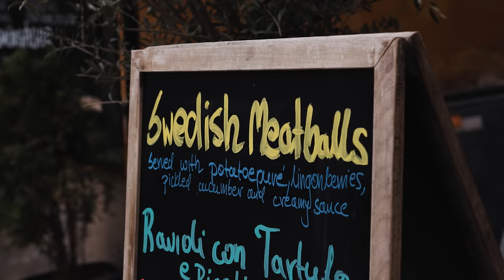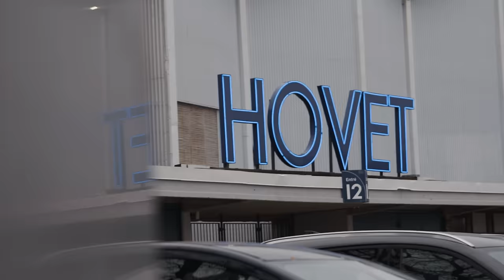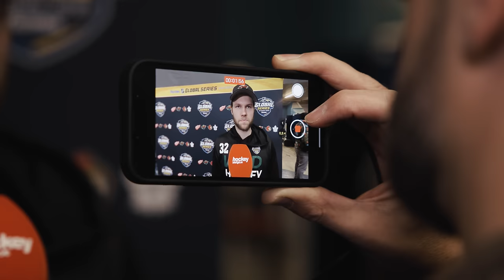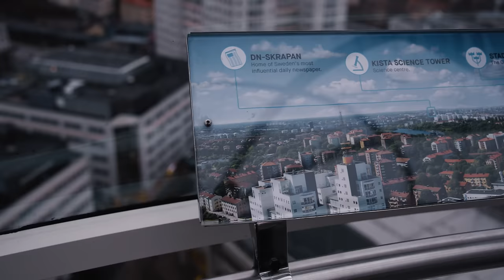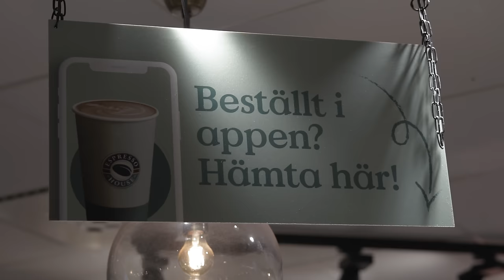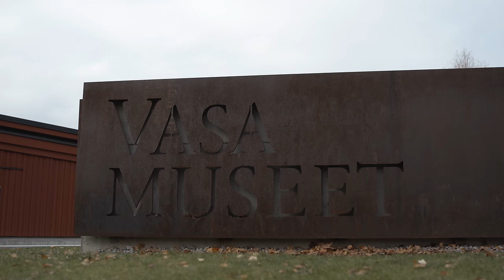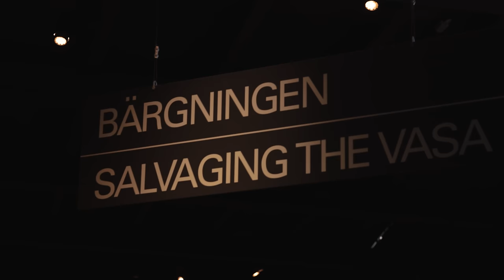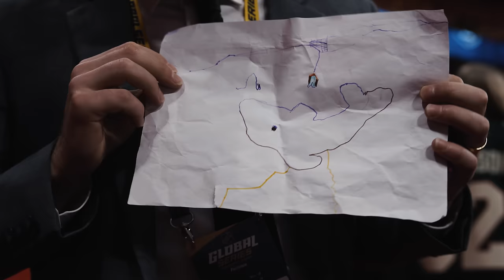Becoming Wild: NHL Global Series 2023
Välkommen till Sverige! Go behind-the-scenes of the Minnesota Wild's trip to Sweden earlier this season for the NHL Global Series. Find out how the boys took in Swedish culture and see how they experienced everything Stockholm had to offer. It's all in this episode of Becoming Wild presented by Toyota.